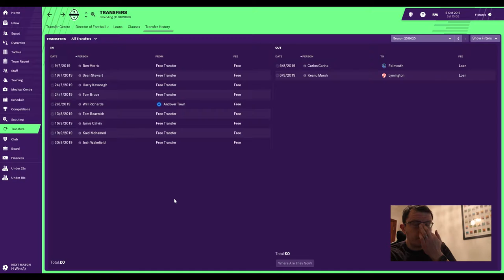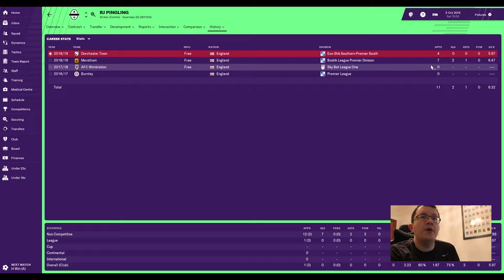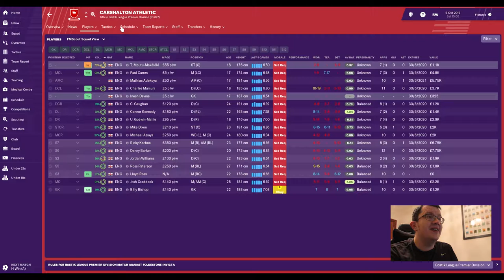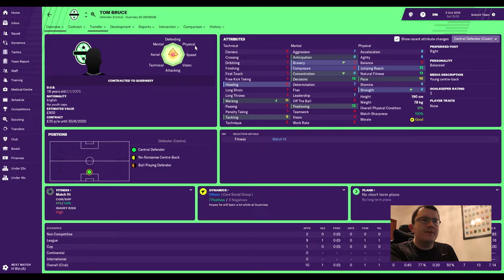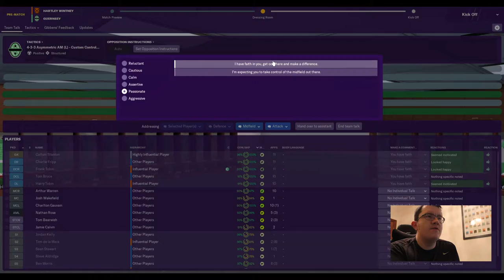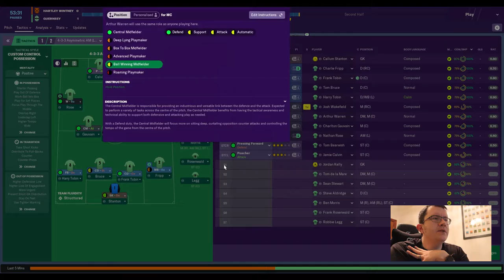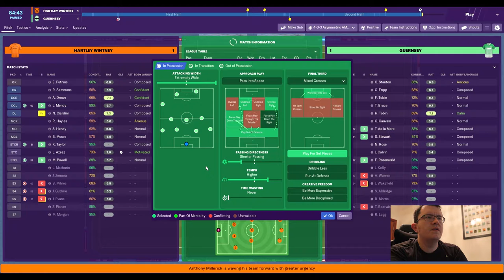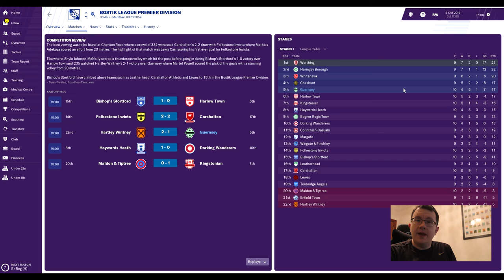FM19 - Guernsey FC S2 E3 - Bostik Prem v Hartley Wintney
Episode 21 - S2 E3 sees us away to bottom team Hartley Wintney in the league after a very good first 9 games. Carshalton's league record is also looked at - the strangest first 9 games for a club I've ever seen!

Many thanks to DrBenjyFM, SecondYellowCard, Lollujo and Loki Doki for their amazing content that made me start this series in the first place,  to TheFMEditor for the Tier 10 database I'm using and to FMScout for the many different views and filters I will be using

Outro - Alex Berosa - New York City